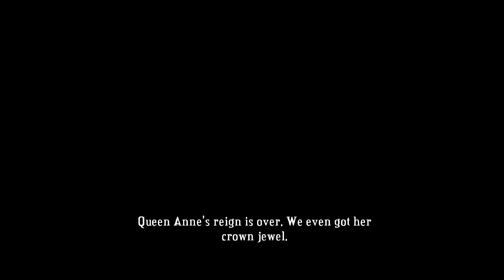Lin's Play - Bastion (Episode 11)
Lin Tries to Play Bastion
Comment for the NEXT GOTM!